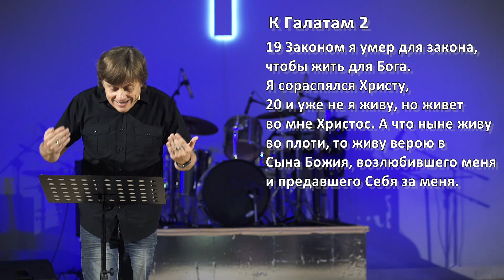Виктор Судаков - Не угаси пламя любви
Настоящая, божественная любовь особенна тем, что ты думаешь о своем ближнем, как о самом себе. Но каким бы сильным ни был огонь любви, нужно постоянно подбрасывать в него ветви.

Без любви для Бога ничто не имеет значения. Поэтому так важно постоянно пребывать в близких отношениях с Ним. Бог есть любовь. Оставляя любовь, ты Его теряешь!

Как не угасить пламя первой любви?

Посмотрите фрагмент проповеди Виктора Судакова «Не буди любовь раньше времени».
Заинтересовались?